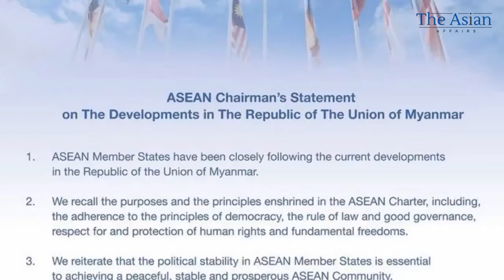In Myanmar, ASEAN Chair Brunei urges dialogue, reconciliation and return to normalcy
Many prominent politicians from Myanmar, including State Counsellor Aung San Suu Kyi and other NLD leaders, have been imprisoned in the midst of increased conflict between the country's civilian government and the military.